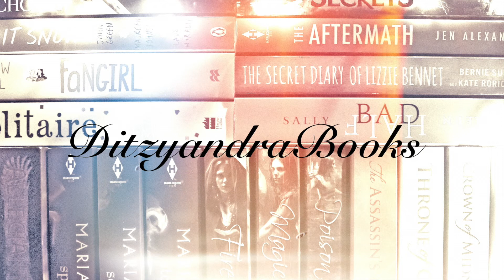Bookish Habits - Top 5 Wednesday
As a note I don't always reply to comment's as I don't know it kind of freak's me out, but I do read them all.

All music used in this video is public domain, either from Youtube Creator, Final Cut Pro or iMove.